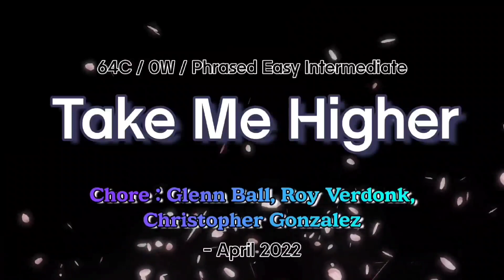[정지현Linedance] Take Me Higher "테잌 미 하이어" || Phrased Easy Interediate || Demo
💕Take Me Higher - April 2022💕

•Level: Phrased Easy Intermediate
•Chore: Glenn Ball(USA), Roy Verdonk(NL)
           & Christopher Gonzalez(USA)
           -Pink Cafe, Brandon Beal & Lukas Graham

•Sequence: A,A,A,B,A,A,B,A,A,B,A